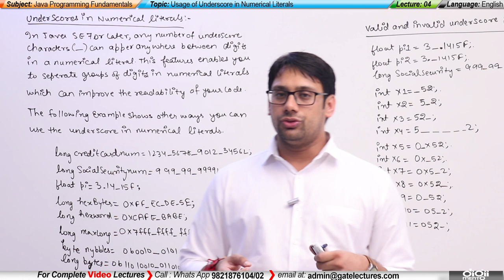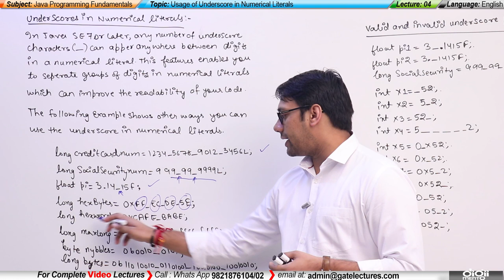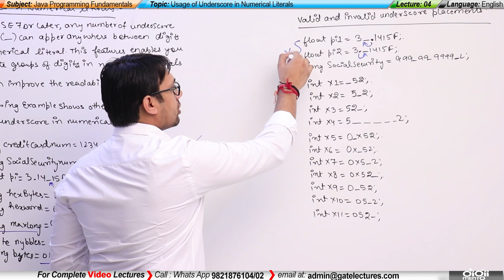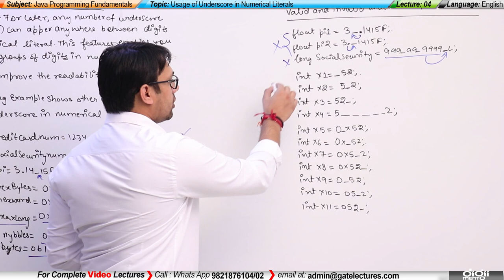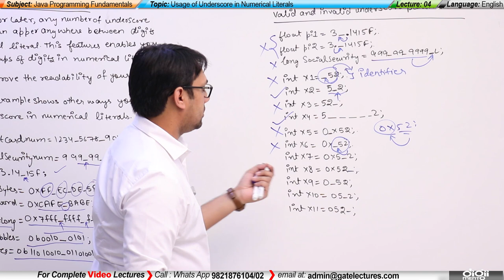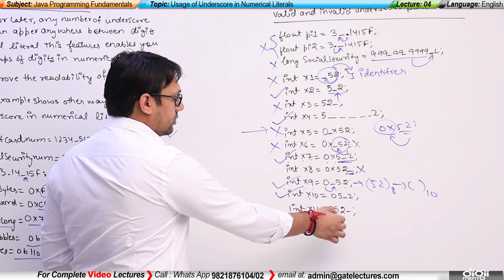Java 04 Usage of Underscore in integer Literals